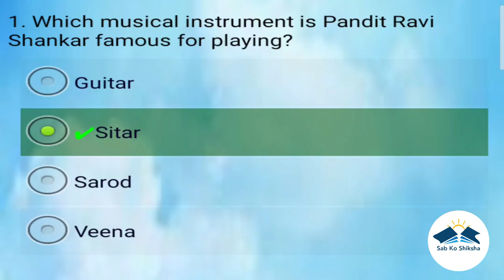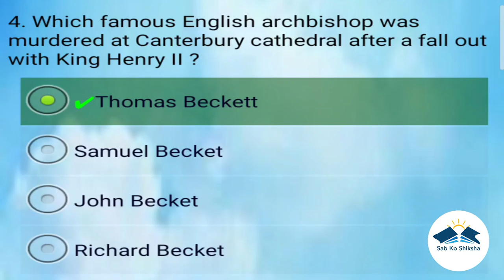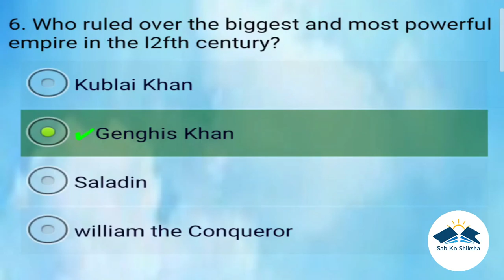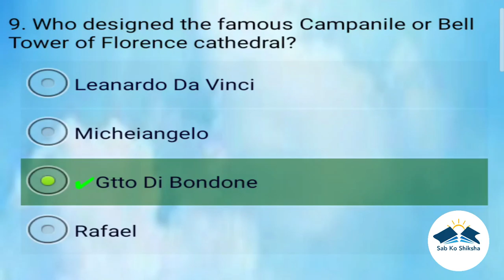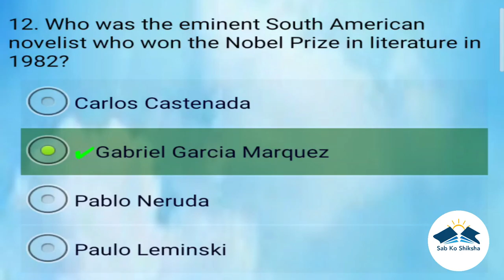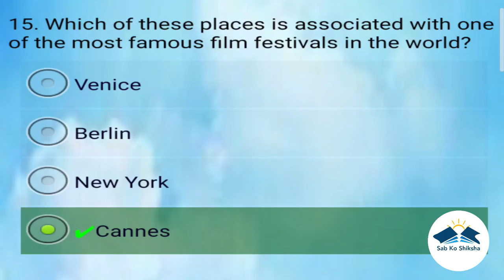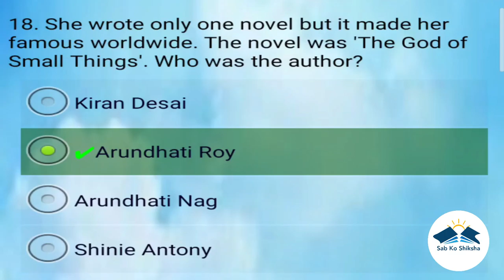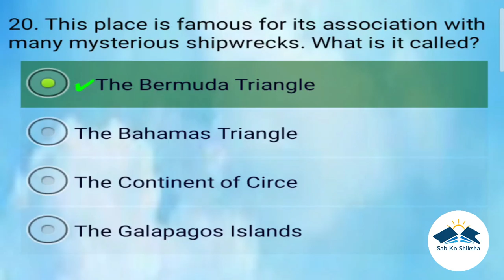Sab Ko Shiksha - 56th video on Famous People 2. "Believe you can and you're half there."